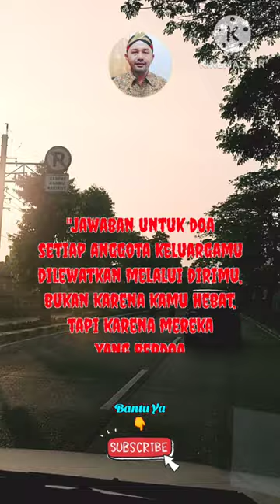Quotes Hari Ini✓ Do'a Sumber Kekuatan Dan MukJizat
Assalamualaikum

Doa merupakan permohonan, pengharapan seorang hamba pada Tuhannya. Doa juga dapat diibaratkan sebuah senjata, obat dan juga pintu segala kebaikan. Namun, jika kita hanya berdoa tanpa berusaha adalah kebodohan dan kesia-siaan.

dengan cara
Tonton Videonya
Terima Kasih
Wassalamualaikum